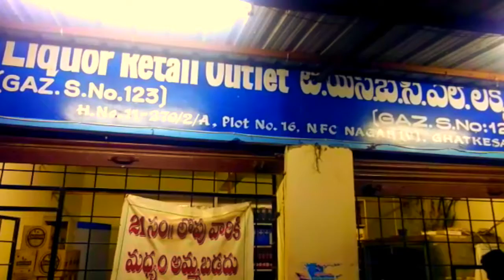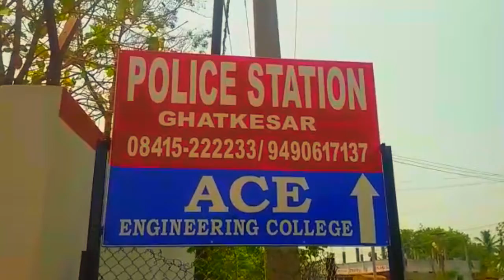Dead lizard in Beer Bottle | Poisonous Lizard | Renowned Brand | Breaking News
lizard in Beer Bottle is most panicking trending news now. A dead Lizard has been found in a BEER Bottle. This crime story is from Ghatkesar, India. So be careful.